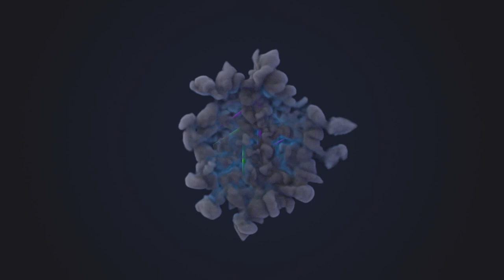Tomb Raider (PC) Gameplay Walkthrough Full HD 1080 60fps Part.11- With Commentary